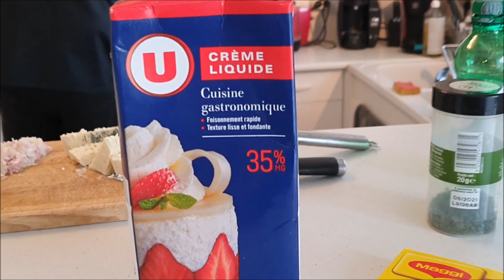Aiguillettes de poulet inratables, à la crème de saint Agur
Recette simple, rapide et inratable, aiguillettes de poulet, sauce crème de saint agur, haricots verts